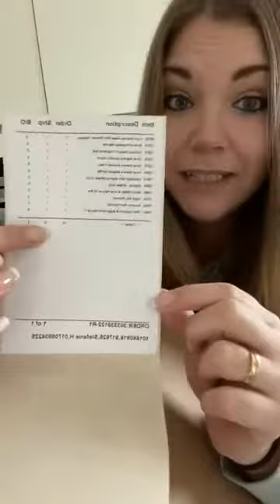SCENTSY - Unboxing 💜 Neue Lampen, Diffuser & mehr 😍 Ich liebe es Beraterin zu sein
Heute kam die erste Bestellung der neuen Saison an 🎉

Neue Vorführlampen, Diffuser, Wäscheduft…. Sooo viele tolle neue Produkte 😍
Lasst uns zusammen auspacken!!!

Wenn euch das Video gefallen, freue ich mich über eure 👍🏼💜

Alle Produkte & Informationen zu deinem Start als Scentsy Beraterin findest du hier ⬇️⬇️⬇️

steffis-duftbar.scentsy.de